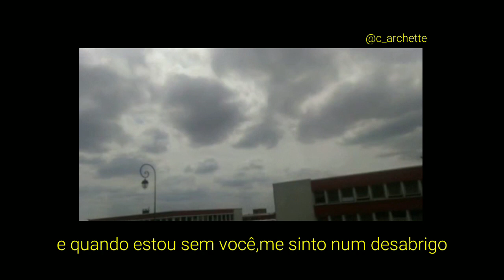céu nublado.mp4 (prod. ktuti)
produção musical: ktuti
composição: archette
voz e violão: archette
edição e vídeo: archette

letra completa:

parte 1
estamos deitados nesse chão molhado
pensando na vida e nos erros do passado
talvez clareie,esse céu nublado
se não fizermos mais nada de errado

parte 2
e eu não consigo parar de desejar
meu coração palpita só de te olhar
e é com você que eu quero me casar
e pro Japão direto, nós vamos viajar

refrão
*vem comigo,vamos pro paraíso
*tudo fica perfeito,meu bem,quando eu tô contigo
*quando estou sem você,me sinto num desabrigo
*não demora pra me ver,que eu preciso estar contigo

essa música foi feita completamente pelo celular,então qualquer defeito ou erro que te incomode,peço perdão :)

a primeira de muitas...